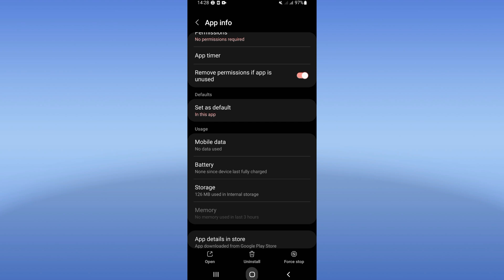How To Fix Has Stopped On DOFUS Touch App game 2024